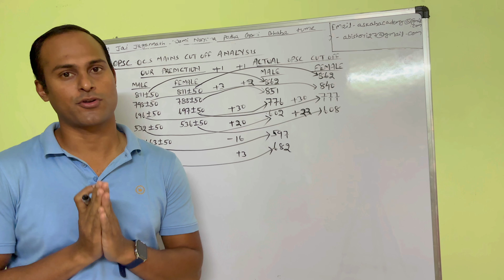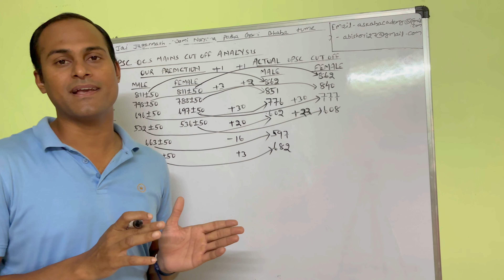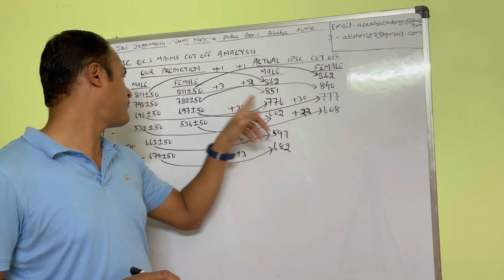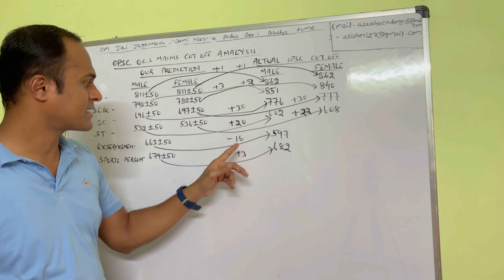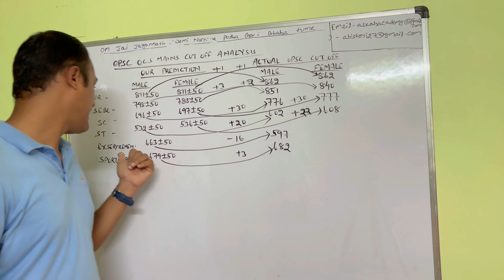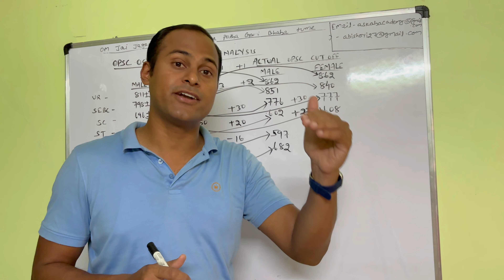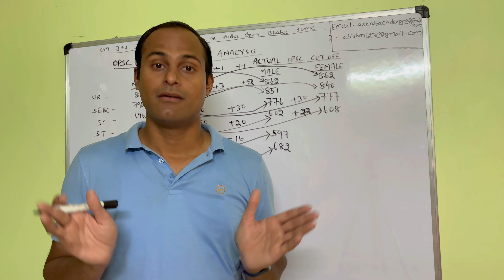OPSC 2022MAINS CUT OFF ANALYSISLESSONS FOR 0CS 2023 ASPIRANTS BY OCS 2022 RANK 288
OPSC 2022MAINS CUT OFFANALYSISLESSONS FOR 0CS 2023 ASPIRANTS BY OCS 2022 RANK 288